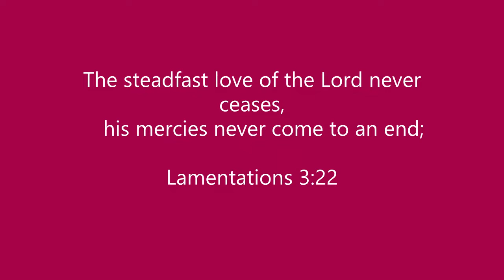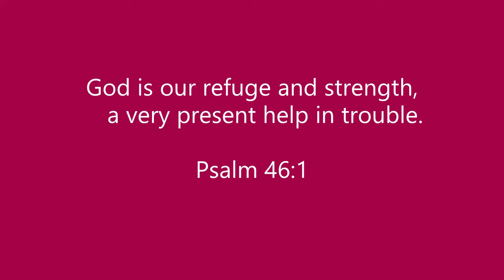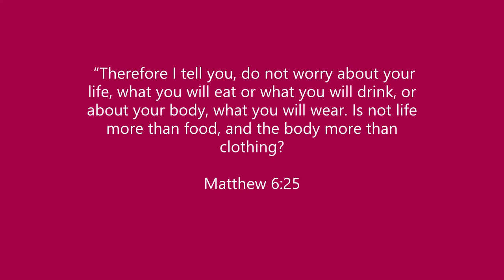Mothers' Union Manchester Lockdown Poetry and Images Episode 3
Images from the Lockdown period from members and friends of Mothers' Union in Manchester

Music by Danielle Sharp cover of From This Moment